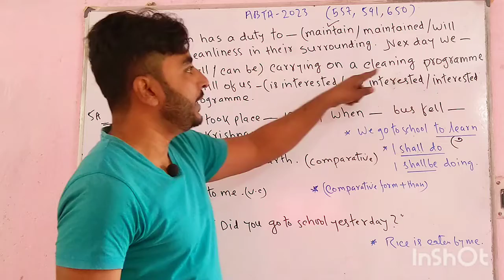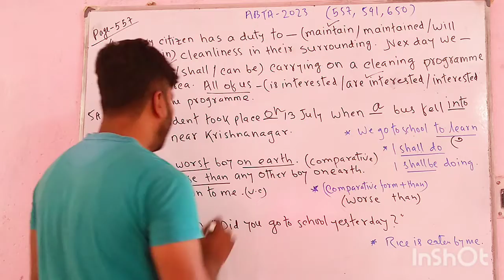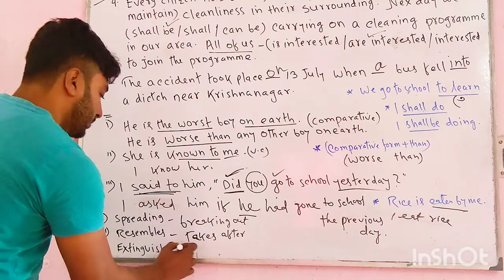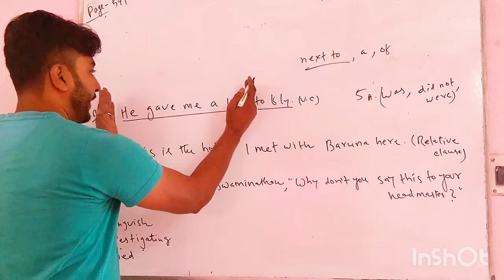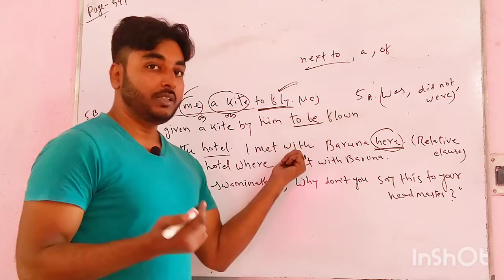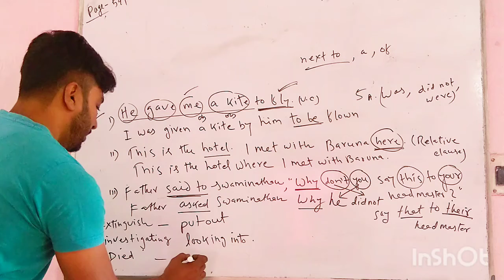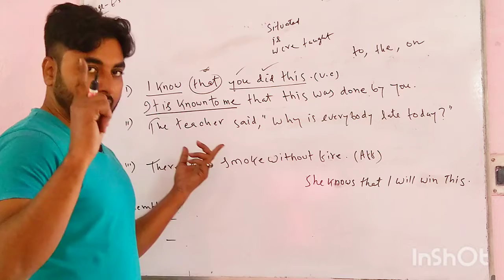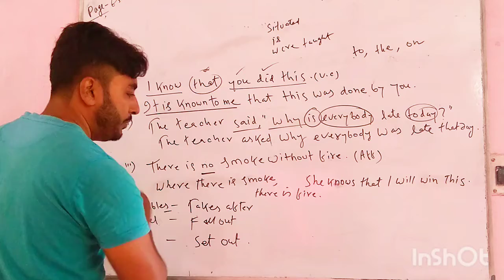Abta test paper 2023 class 10 English grammar (Page 557, 591, 650) ll Madhyamik abta test paper 2023